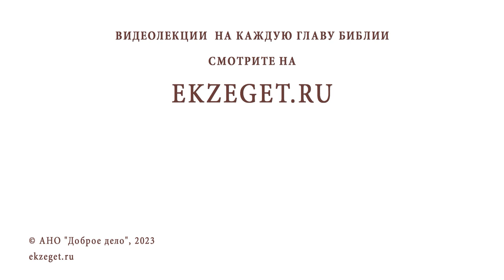"Крепка, как смерть, любовь; люта, как преисподняя, ревность" (Песн. 8:6) Прот. Димитрий Сизоненко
Команда Экзегет.

На библейском портале Экзегет вместе с протоиереем Дмитрием Сизоненко разбираем трудные места Библии. В сегодняшнем видео размышляем над фразой из книги Песнь песней Соломона: "Крепка, как смерть, любовь; люта, как преисподняя, ревность."

🔸  Тема разлуки и расставания
🔸  Неподвластные стихии
🔸  Образ ревности
🔸  Божественная ревность
🔸  Сила жизни и воскресения
🔸  Любовь сильнее смерти
🔸  Все побеждает любовь
🔸  Непреклонность Божественной любви
🔸  Бог ревнитель. Спасение от идолопоклонства
🔸  Ревность заступница
🔸  Огонь – символ Божественного присутствия и откровения

📜 Читать Песнь песней Соломона главу 8, стих 6 (с толкованиями)